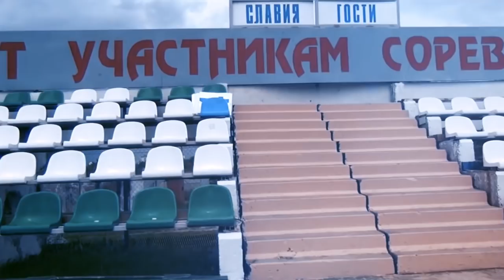Кэш на выезд - новый проект Динамо-ТВ!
Анонс нового проекта, который запускает Динамо-ТВ в новом сезоне! Смотрим!